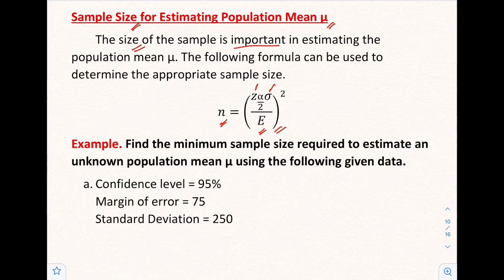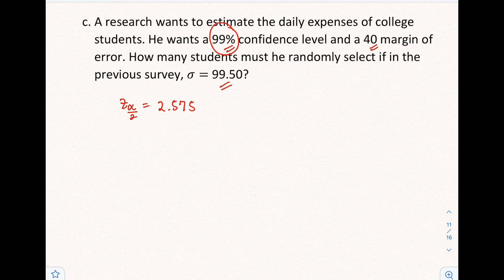Finding the Sample Size for Estimating Population Mean | Estimation of Parameters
This video shows how to find the minimum sample size required to estimate an unknown population mean. The size of the sample is important in estimating the population mean.